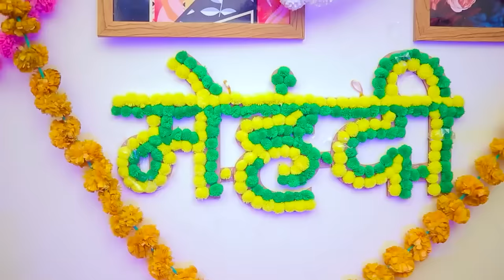Indians And Wedding || Shaitan Rahul || TEJASVI BACHANI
Hello guys

 video Kaisi lagi jraur btana LOVE YOU ALL

Shaitan Rahul
Usha Bachani
Parth Bachani
Chetna
Jadu
Kajal Sharma
Milan Singh
Ronak
Karishma
Sheela

Edit by : tejasvi bachani, Jadu